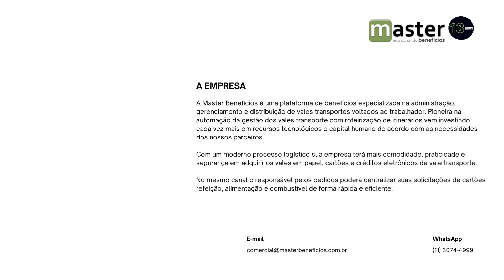Apresentação de Negócios Master Benefícios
Novo material apresentação de negócios nas versões:
Apresentação PPTX
PDF
Email marketing
Vídeo